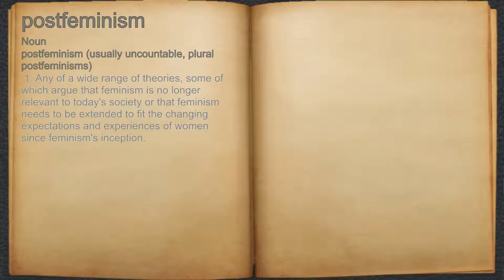What does postfeminism mean?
A spoken definition of postfeminism.

Intro Sound:
Typewriter - Tamskp